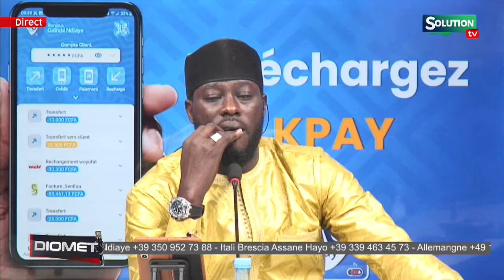SA NDIOGOU RACONTE L'HISTOIRE DE SA PREMIERE VOITURE...WAADJI DAFMA WAKH...